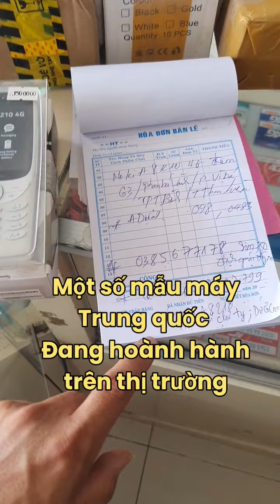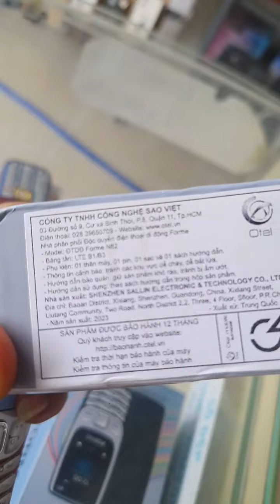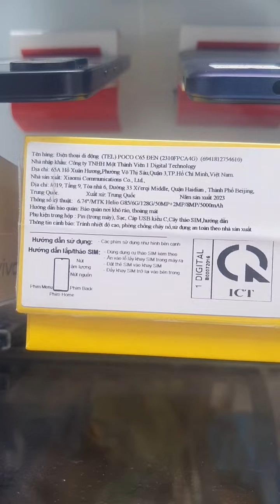Điện thoại chính hãng Ship toàn quốc Fb/zalo 0912.268.139